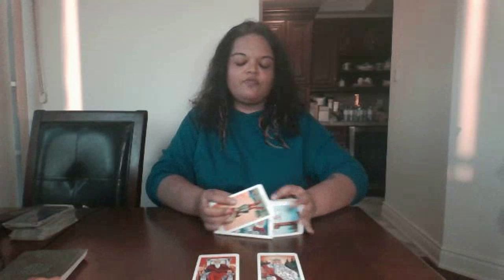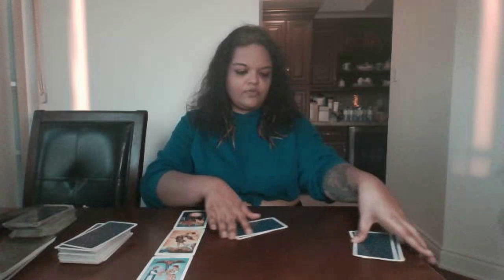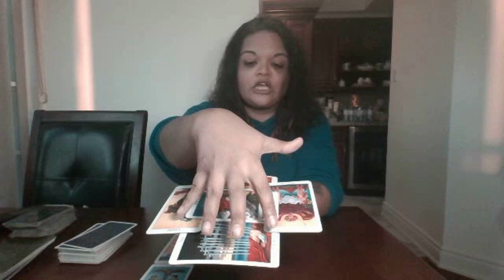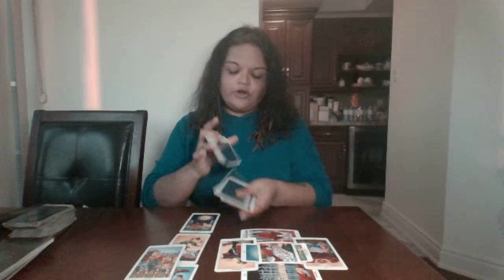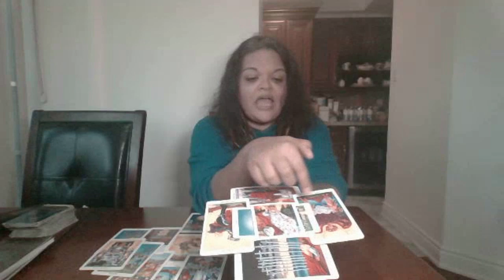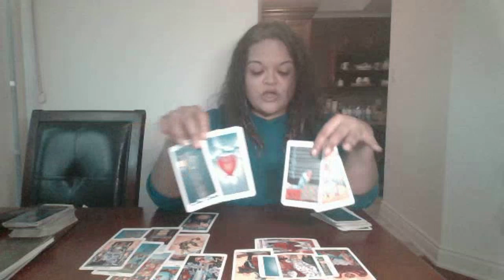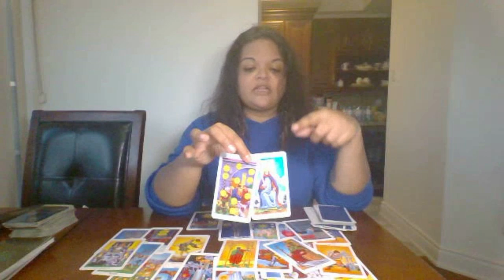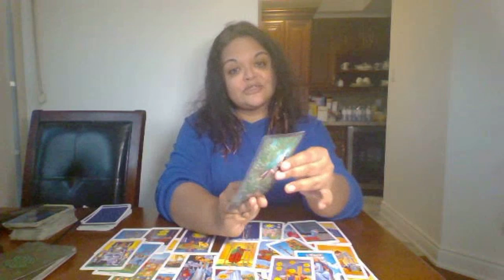☀️🌕⬆️CAPRICORN❤️️Dec 1-15 2019 Wanting to Come Towards Divine Feminine❤️️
❤️️Dec 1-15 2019 Divine Masculine Wanting to Come Towards Divine Feminine❤️️